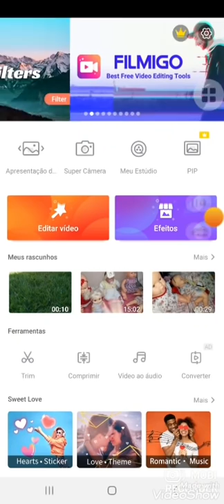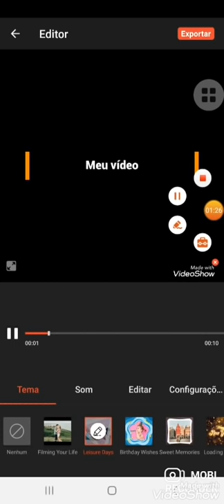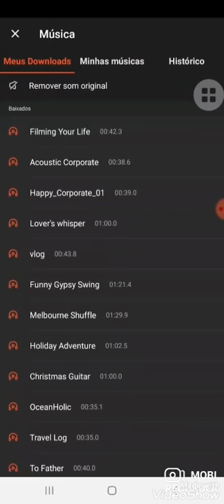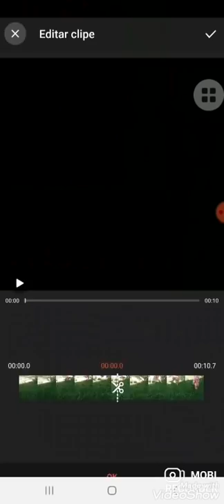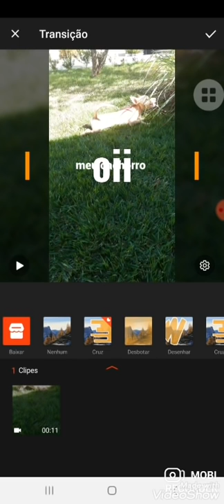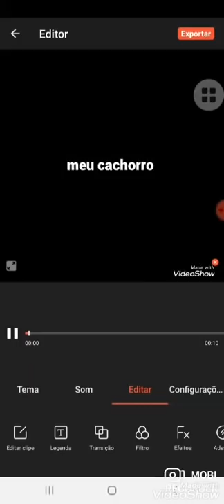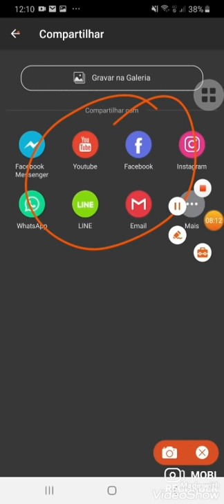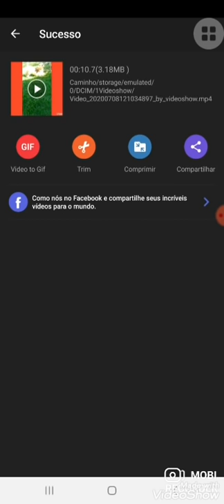Como editar vídeos pelo editor VideoShow completo (corta,juntar, colocar música etc...)🎥✂️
Oii gente nesse isso resolvi mostra como editar  pelo video show que vocês estavam me pedindo,não sei explicar muito mais tentei espero que vocês gostem desses tipos de vídeos posso te trazendo mais deixa já deu like e se escreva no canal

Aaa me seguem no meu tiktok 👇🏻
milli_youtuberof

Vou indicar o TikTok da minha amiguinha que e super legal 👇🏻